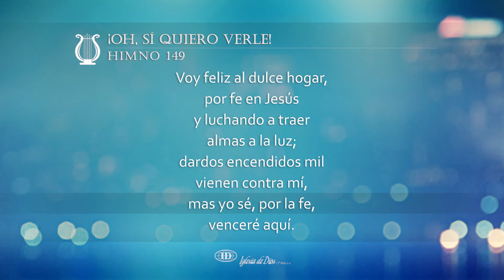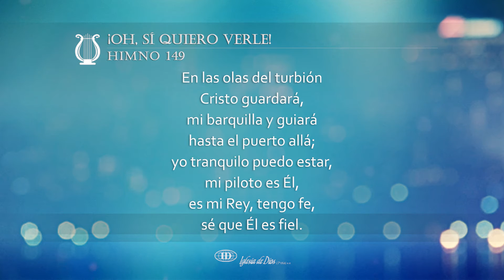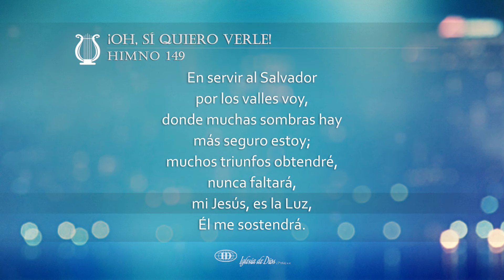¡Oh, sí quiero verle! (H149)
¡Oh, sí quiero verle! (Himno 149)